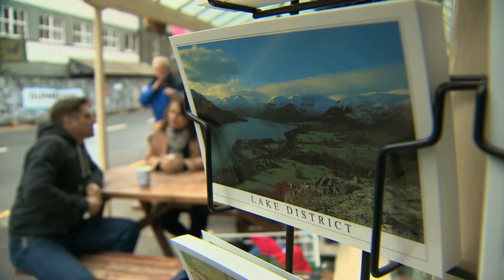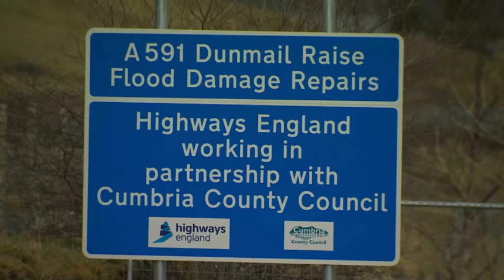Lake District still struggling after winter floods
Just a few months after floods ruined Christmas for tens of thousands of people across large parts of England, many are finally managing to get back on their feet. But despite royal visits and Government pledges - some residents say not enough is being done to help them. With summer on the way they're hoping tourism can inject life - and money - back into their communities. From the Lake District, Nina Warhurst reports.